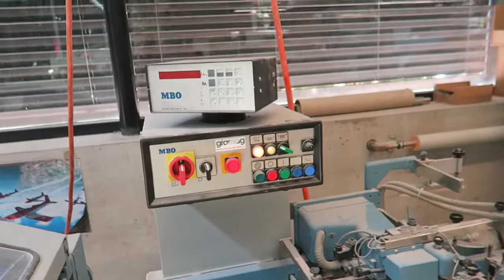MBO T 400:4 K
Folding Machine, used
Reference: 7452
Age: 1997
Size: 63/42 cm
Availability: immediately

Features:
- Folding knife
- 4 buckle plate
- Delivery: P 46
- Delivery: A45/1A-DC-24